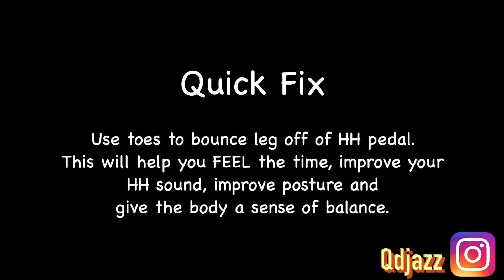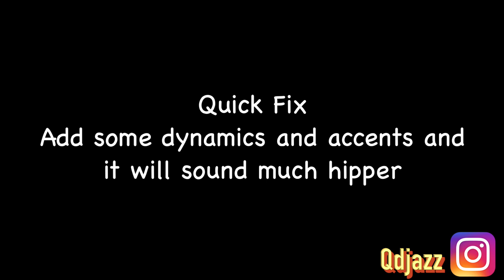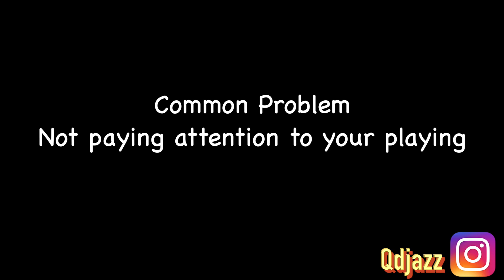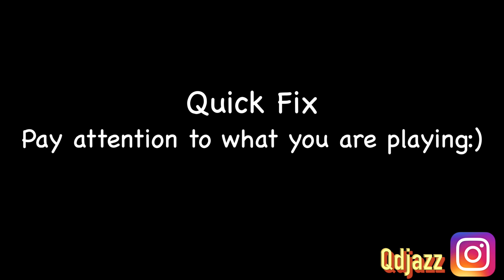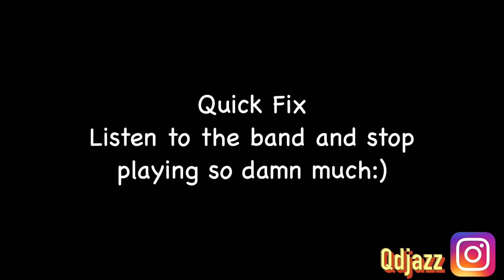Jazz Drummer Q-Tip of the Week: 5 Quick Fixes for Beginner and Intermediate Drummers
I am a proud endorser of Zildjian cymbals, Vic Firth sticks and Tama drums and used the following equipment in this video:

CYMBALS
22” Dry Complex II
20" Bounce Prototype
14" Custom Special Dry

DRUMS
Starclassic (Maple Molten Brown Burst)
14X18 BD
16X14 FT
14X14 FT
8X12 TT
6.5X14 Snare Drum

Quincy
University of North Texas
Professor of Jazz Drum Set